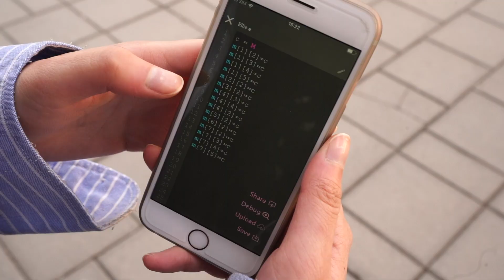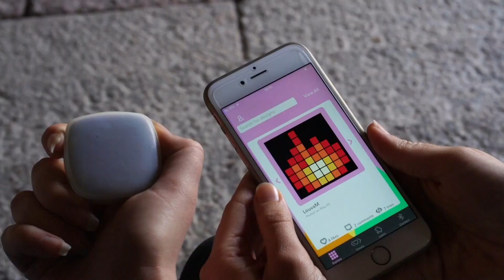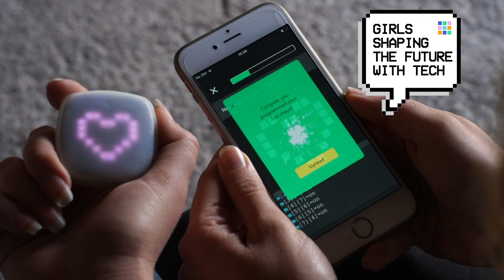imagiCharm - the smart accessory you need to learn coding